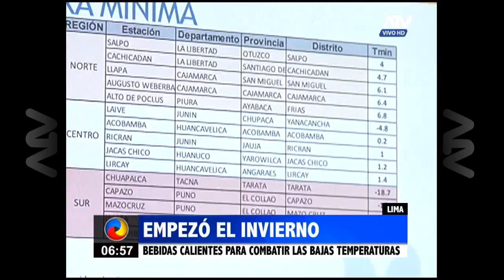Las mejores bebidas calientes para combatir el frío